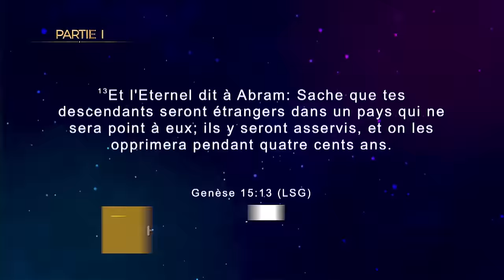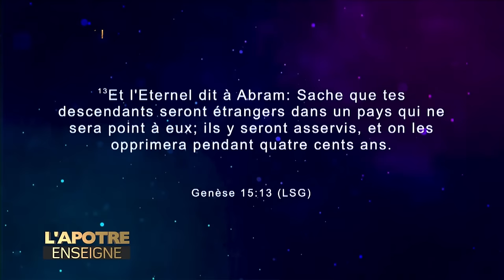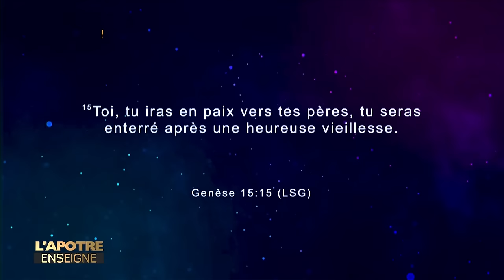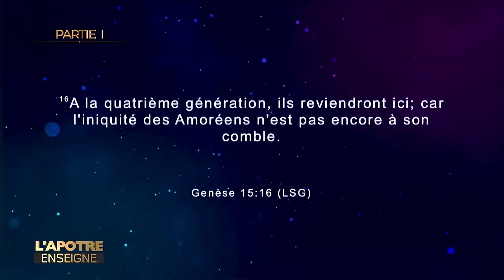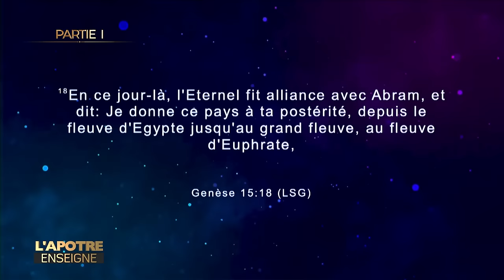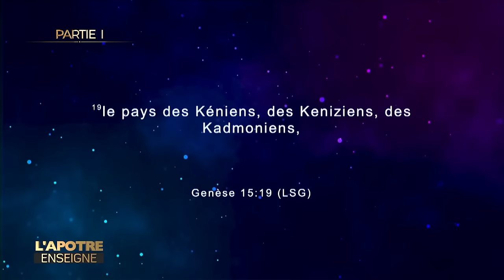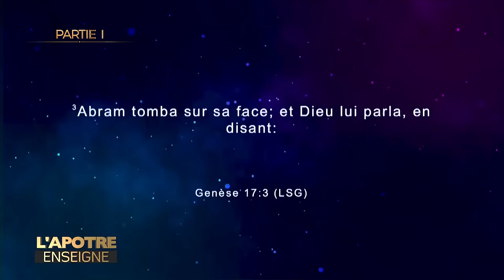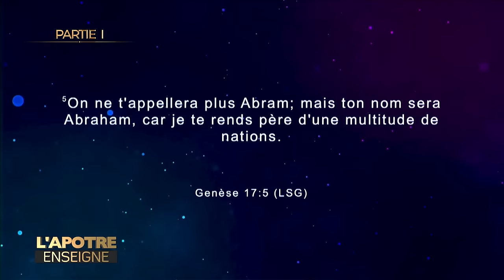Comment Dieu Entre Dans Le Sang Humain (Pt 1)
DANS CETTE 1ère PARTIE DE L'ENSEIGNEMENT SUR COMMENT DIEU ENTRE DANS LE SANG HUMAIN  , L'APÔTRE LÉOPOLD MUTOMBO KALOMBO EXPLIQUE COMMENT LE SANG EST UN ÉLÉMENT TRÈS ESSENTIEL SUR LA QUALITÉ DE VIE DE L'ÊTRE HUMAIN SUR  TERRE; CAR DANS LE SANG, IL Y A DES INFORMATIONS, DICTÉES PAR LE MONDE SPIRITUEL DIVIN OU DIABOLIQUE, QUI INFLUENCENT LE QUOTIDIEN DE L'ÊTRE HUMAIN DE GÉNÉRATION EN GÉNÉRATIONS!